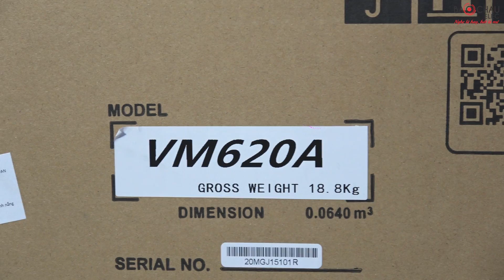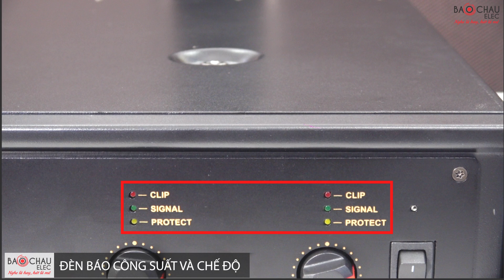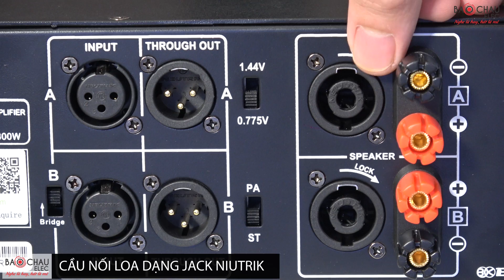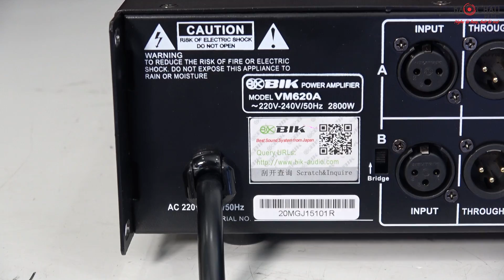Đập Hộp - Xem Nội Thất - Test Thử Cục đẩy BIK VM 620A Nhật Bản, 600W/CH, Mạch Class H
Đặc điểm nổi bật Cục đẩy công suất BIK VM 620A

- Dòng cục đẩy công suất BIK VM 620A là dòng 2 kênh đáp ứng nhu cầu hát karaoke, nghe nhạc, hội trường,...
- Linh kiện cao cấp quy trình sản xuất chuẩn Nhật
- Công suất vượt trội 600W x 2 kênh khuếch đại chất âm mạnh mẽ, sống động
- Mạch Class H hoạt động bền bỉ, ít sinh nhiệt
- Dễ dàng phối ghép với các thiết bị khác như loa karaoke, amply, vang số,..
Hệ thống showroom âm thanh chính hãng Bảo Châu Elec

+ Bảo Châu Elec Hà Nội: Số 45 Trung Kính, Q. Cầu Giấy. ĐT: 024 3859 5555
+ Bảo Châu Elec TP. Hồ Chí Minh: 63 Phổ Quang, Phường 2, Quận Tân Bình, Thành phố Hồ Chí Minh. ĐT: 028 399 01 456
+ Bảo Châu Elec Đà Nẵng: Số 72 Hàm nghi, Toà Nhà Hoàng Anh Gia Lai, Q. Thanh Khê, Đà Nẵng. ĐT: 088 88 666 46
+ Bảo Châu Elec Quận 7: số 78, đường 65, Phường Tân Phong, Quận 7, TPHCM. ĐT: 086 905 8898
+ Bảo Châu Elec Hải Phòng: Số 260 Văn Cao, Q. Ngô Quyền. ĐT: 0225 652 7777
+ Bảo Châu Elec Bắc Ninh: 8 Nguyễn Văn Cừ, P. Ninh Xá, TP. Bắc Ninh. ĐT: 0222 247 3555
+ Bảo Châu Elec Biên Hoà: Số 190, đường Phan Đình Phùng - Phường Trung Dũng - TP. Biên Hòa - Tỉnh Đồng Nai. ĐT: 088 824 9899
+ Bảo Châu Elec Thanh Hoá: 664 Bà Triệu, Phường Điện Biên, Thành phố Thanh Hóa.  ĐT: 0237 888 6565
+ Bảo Châu Elec Cần Thơ: 90 Lý Thái Tổ, Hưng Phú, Cái Răng, TP Cần Thơ - SĐT: 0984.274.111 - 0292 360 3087